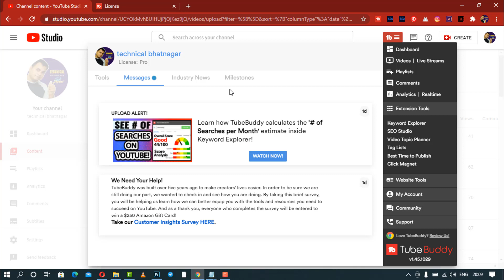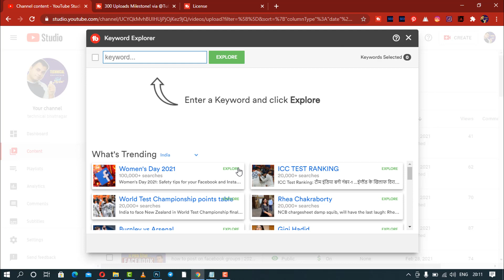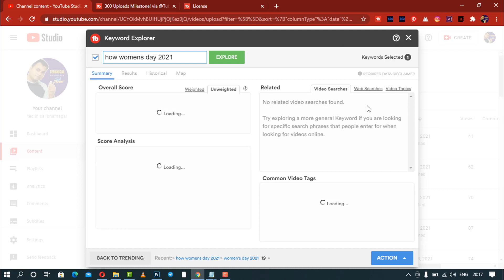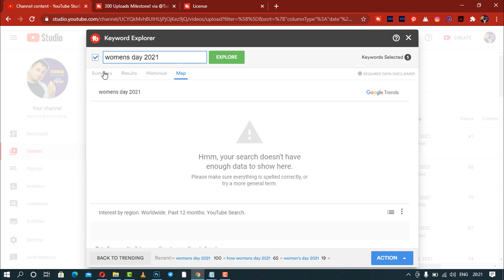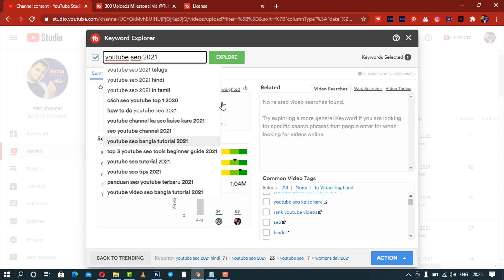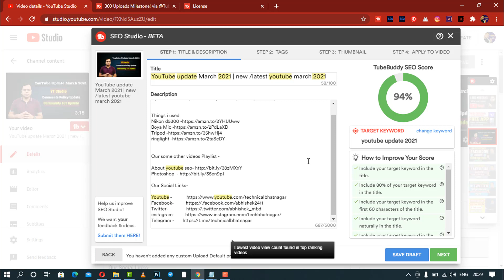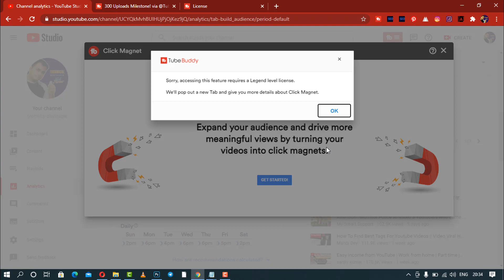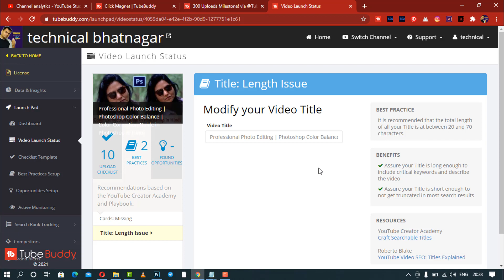tube buddy full tutorial hindi 2023 | how to use tube buddy | step by step tube buddy tutorial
Hi
About this video
TubeBuddy help you find high-performing, searchable video topics, and then craft the perfect titles and tags.TubeBuddy will guide you through YouTube's Best Practices and ensure your videos are set up for success.